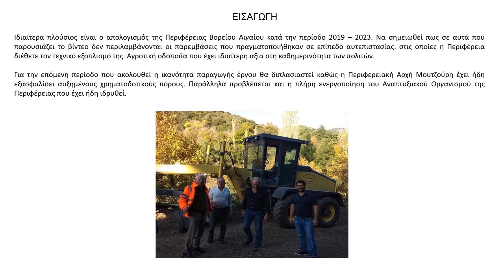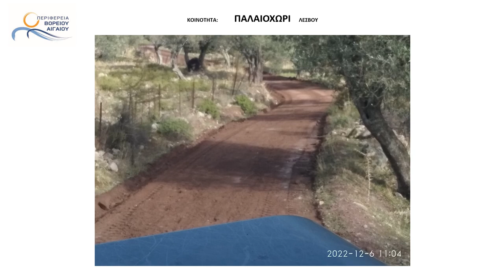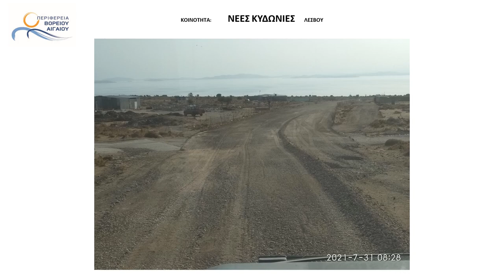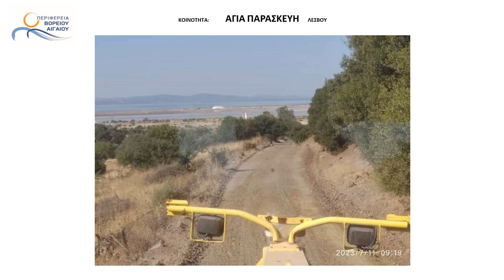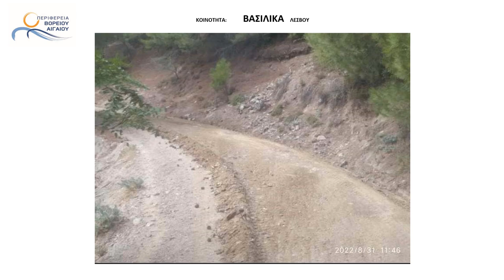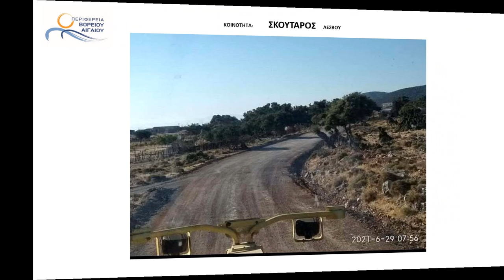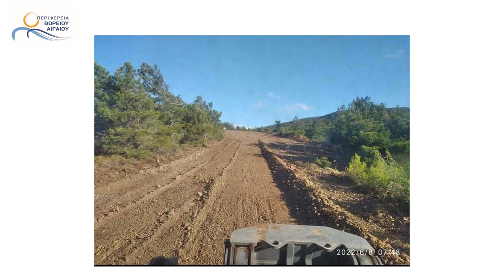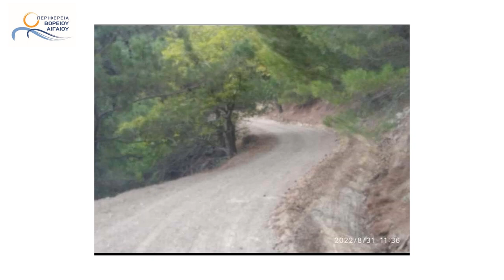ΑΓΡΟΤΙΚΗ ΟΔΟΠΟΙΪΑ ΣΤΗ ΛΕΣΒΟ - ΒΙΝΤΕΟ ΤΟΥ ΚΩΣΤΑ ΜΟΥΤΖΟΥΡΗ